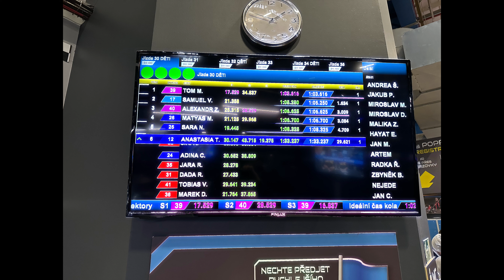CMK Praha motokáry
CMK Praha motokáry, Praha Zličín. 02/2024